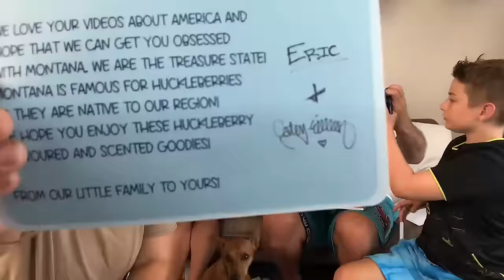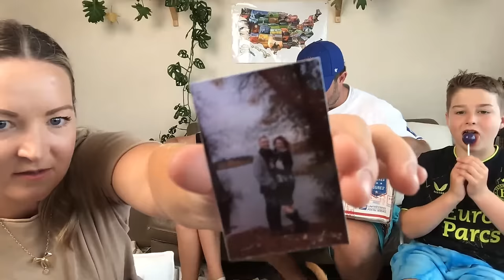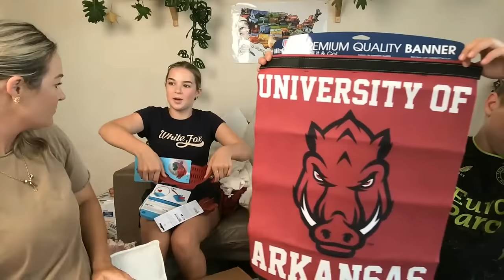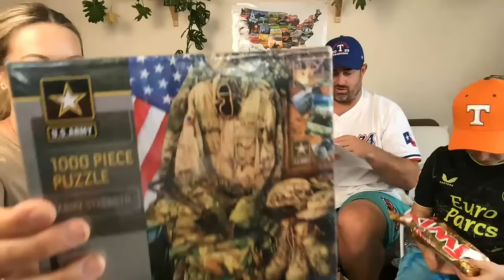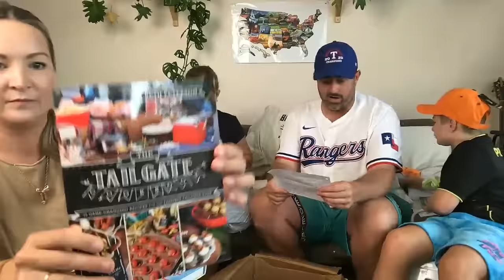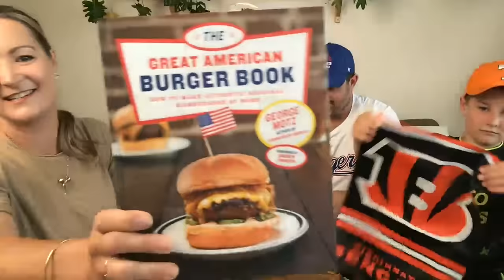This marks the end.... THE BIGGEST ANNOUNCEMENT IN CHANNEL HISTORY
NEW MAILING ADDRESS:
85 Tongariro Street
Taupo 3351
New Zealand

PODCAST CHANNEL:  @yournewzealandfamilypodcast

 / dayfox​
 • Lioness (Instrumental) – DayFox (No C...  ​

🎧 Available on:

 / album
 / dayfox-...​

😊 Contact the Artist:

 / dayfox​
 / artist
 / dayfox​
 / dayfoxmusic​
 / dayfox_de